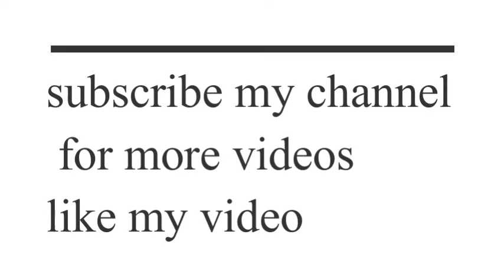beautiful hussaini suspension bridge in pakistan my vlog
world 3rd most dangerous bridge .beauty of pakistan